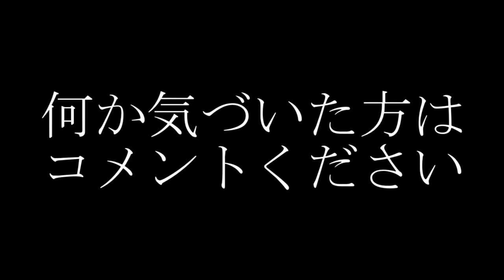何か見えますか？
難易度SSSな動画。
霊感レベル1や2の方にわかるものなのか
どうなのかすら不明。わかる人は自分の霊感に自信もっていいレベル。